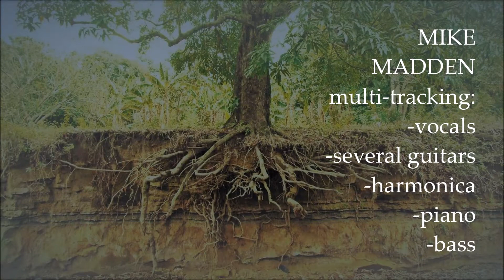M. MADDEN Ramblin' on my Mind (a Robert Johnson song)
Mike Madden multi-tracking several acoustic guitars, vocals, harmonica, piano, bass. Written by Robert Johnson. Recorded and engineered by Mike a couple of years ago. Sounds best if you use headphones, earbuds, or a Bluetooth device with decent speakers. Sounds great in my car. J.M.